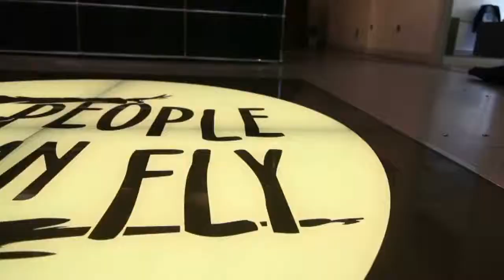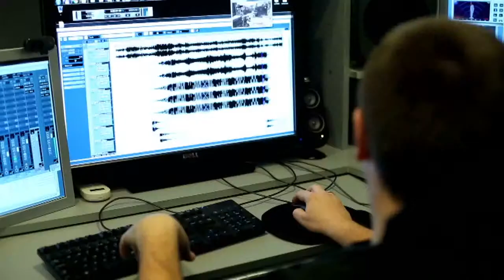Gears of War: Judgment: People Can Fly Studio Visit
Filmed at the People Can Fly Studio Visit last week, features some of the team talking about their involvement in the development of the game and a tour of the studio.